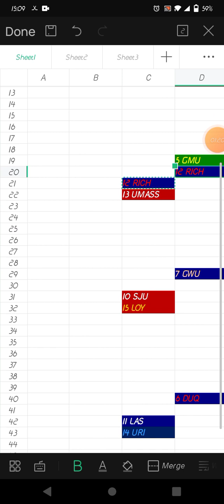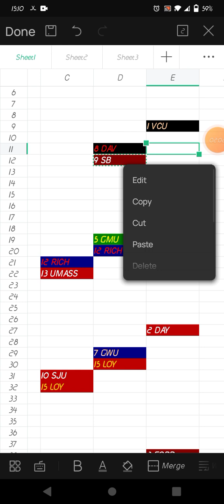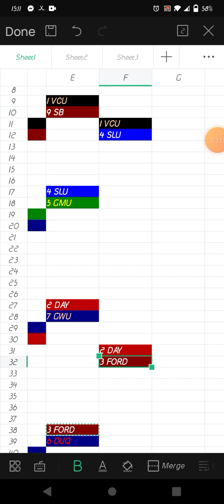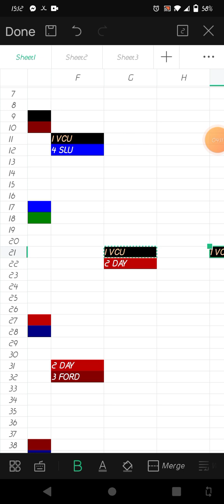2023 A10 Tournament Predictions